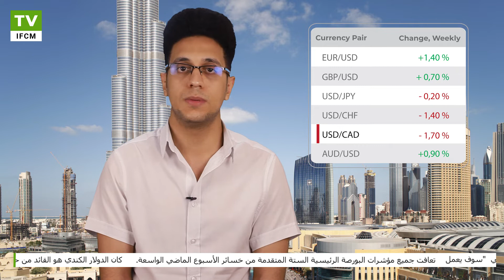آمال خفض الفائدة الفيدرالية ترفع الأسواق العالمية | IFC Markets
انتعشت الأسهم العالمية الأسبوع الماضي بعد تعليق رئيس البنك الاحتياطي الفيدرالي بأن البنك سوف يعمل حسب الاقتضاء للحفاظ على التوسع... حيث زادة الآمال بأنه قد يقوم قريبًا بتطبيق تخفيضات على سعر الفائدة. كما أن قرار الرئيس ترامب بتعليق فرض الرسوم الجمركية على الواردات من المكسيك يوم الجمعة قد عزز الرغبة في المخاطرة لدى المستثمرين. اولاً : .. قفز مؤشر S&P 500 بنسبة 4.4٪ الأسبوع الماضي بينما انخفض مؤشر ICE بالدولار الأمريكي بنسبة 1.2٪.

للحصول على معلومات إضافية مفصلة من فضلك قم بزيارة  الصفحة الرسمية لـIFC Markets :
فقط مع مجموعة IFCM تستطيع إنشاء و تداول أدواة مالية جديدة من مجموعة متنوعة من الأصول المتاحة.